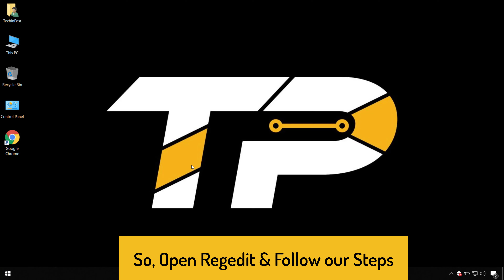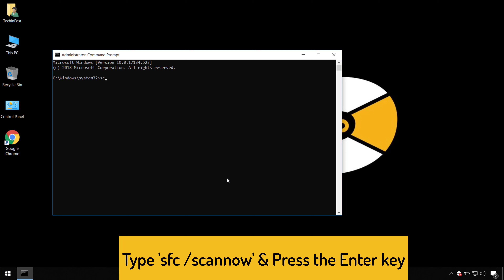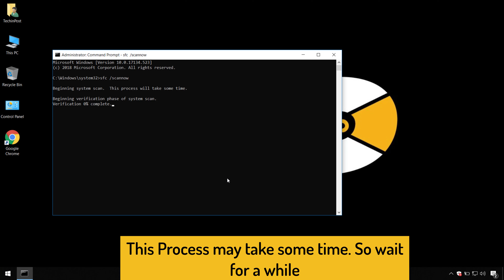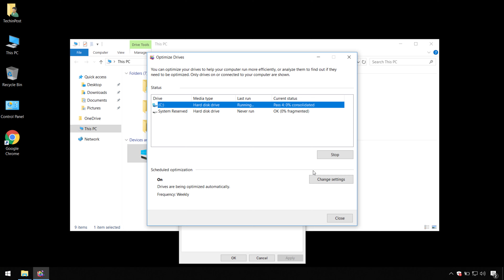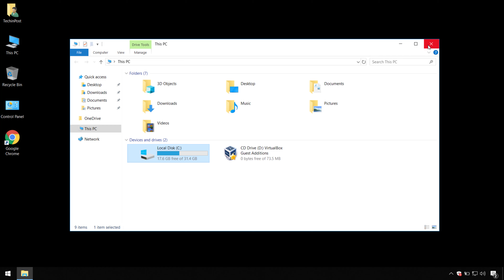[FIXED] The Specified Network Name is No Longer Available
If you are one of them who gets The Specified Network Name is No Longer Available Error Issue then just Check out this Specified Network Name is No Longer Available Guiding Video.

So that you will get to know that How you can completely Get Rid of the Specified Network Name is No Longer Available แก้ยังไง Code Problem permanently. So just Check this the Specified Network Name is No Longer Available Windows 7 Video out fully once from here now.
If you find the Specified Network Name is No Longer Available Windows 10 Video Helpful then give it a Thumbs up & Please don't forget to Share the Specified Network Name is No Longer Available Windows XP with others as well.

FOLLOW US ➨

Some Tags you can check

TechinPost, the specified network name is no longer available samba, the specified network name is no longer available., No Longer Available, Error